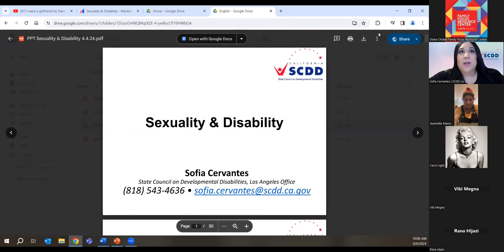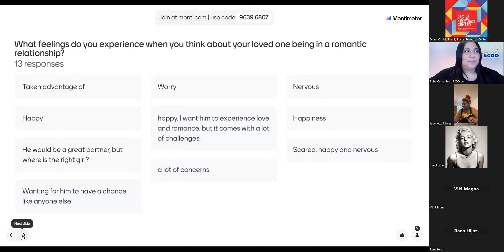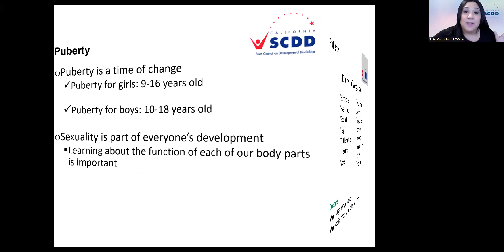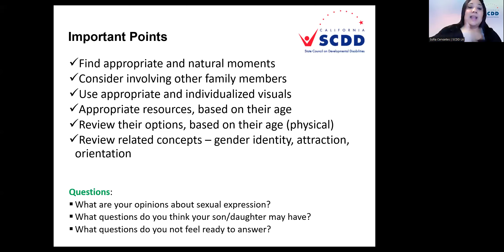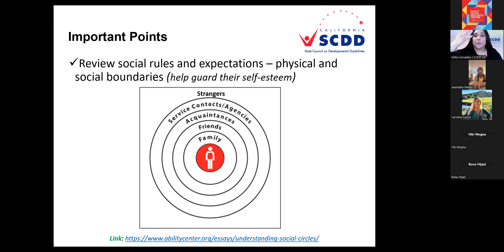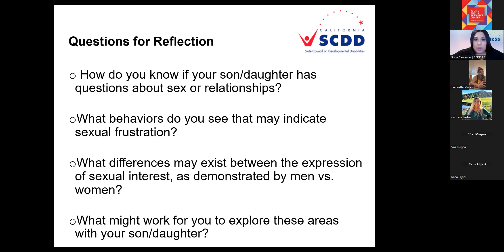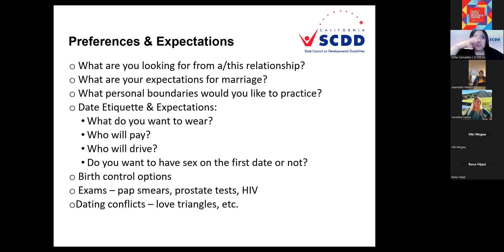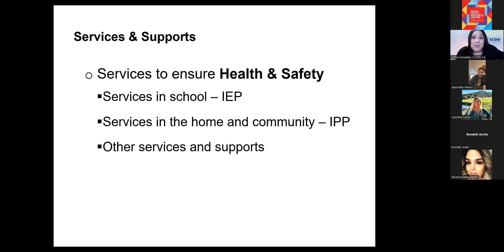Sexuality and Disability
Family Focus Resource Center in collaboration with State Council on Developmental Disabilities in a Zoom workshop. Presented by Sofia Cervantes. recorded 4/4/2024.